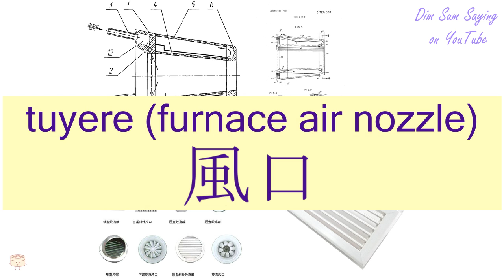"TUYERE (FURNACE AIR NOZZLE)" in Cantonese (風口) - Flashcard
[fung1 hau2] "TUYERE (FURNACE AIR NOZZLE)" in Cantonese (風口) - Flashcard. Additional information about the word: air vent,drafty place,wind gap (geol.),tuyere (furnace air nozzle).